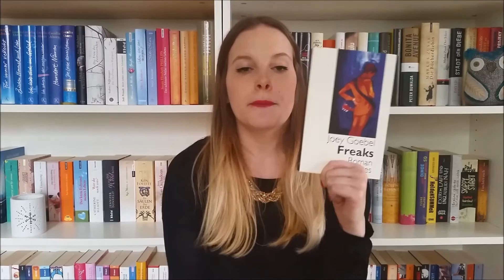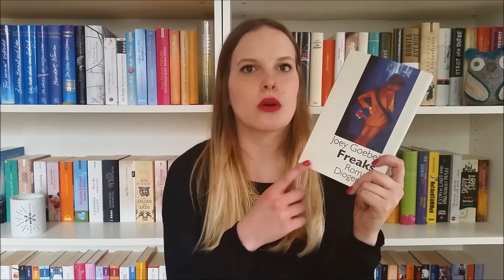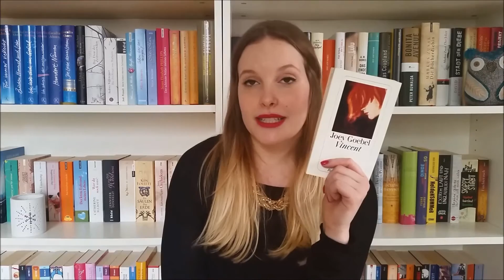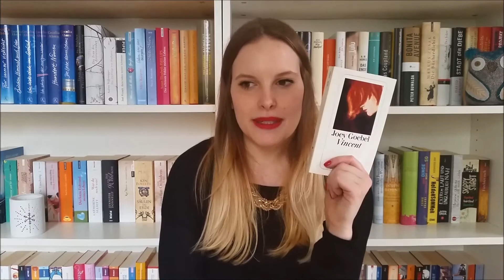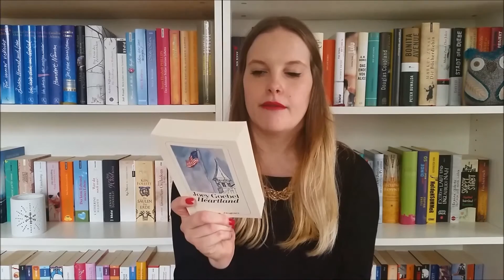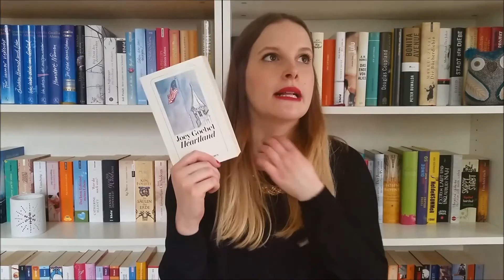[Booktalk] Ich huldige Joey Goebel + DANKESCHÖN/FAQ ?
Ich möchte euch gerne einen meiner liebsten Autoren vorstellen und empfehlen.
Außerdem ein groooooßes Dankeschön an euch und ich hätte da eine kleine Frage ;)